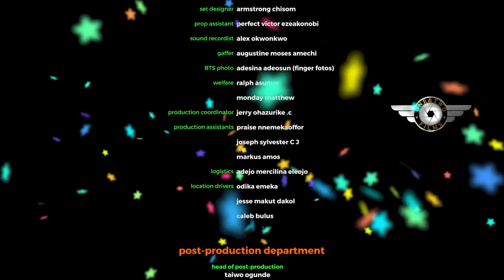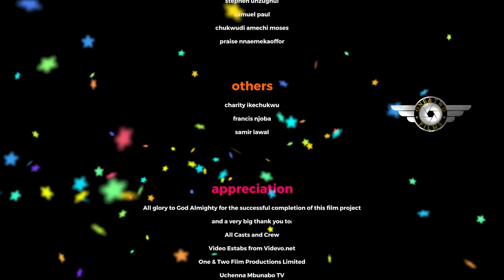WHEN LOVE FINDSYOU AGAIN (2024)- BLOSSOMCHUKWUJEKWU, JACKIE APPIAH, HEAVENLY DERA-UCHE MONTANA MOVIE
Family movie.
Love movie.
Romantic movie.
Marriage movie.